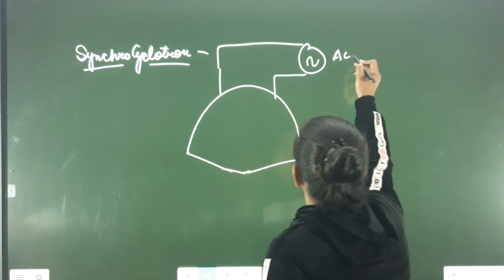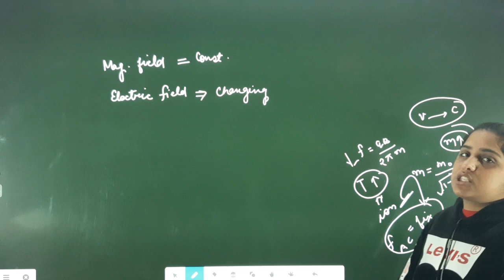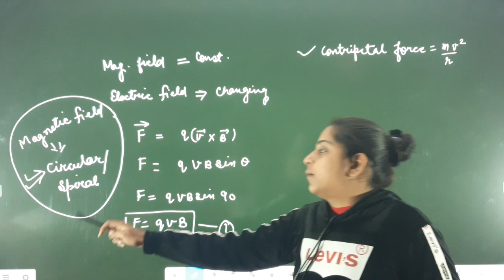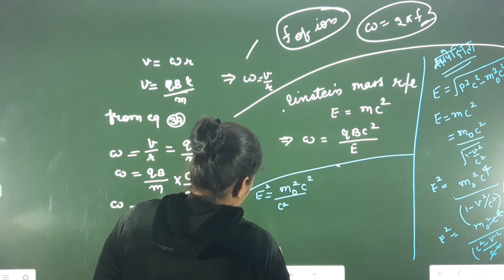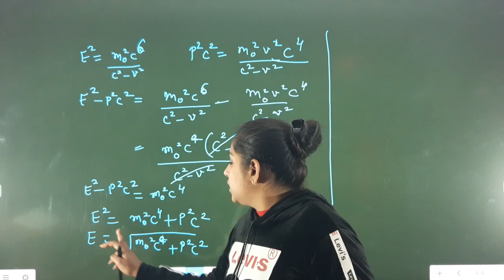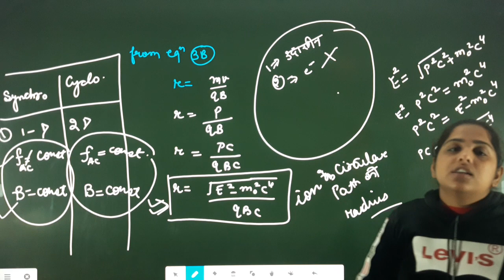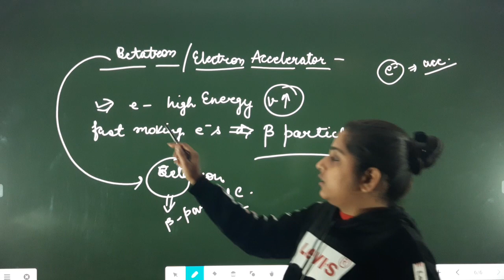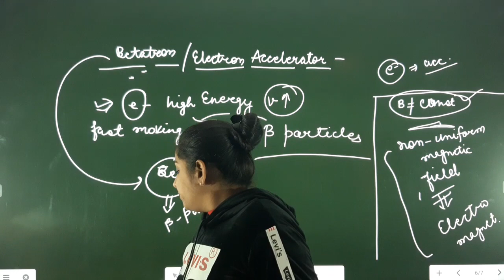Synchrocyclotron part 2 .B.SC PART 3rd